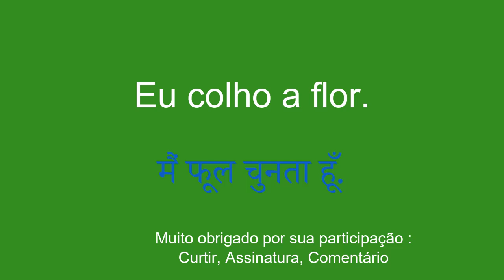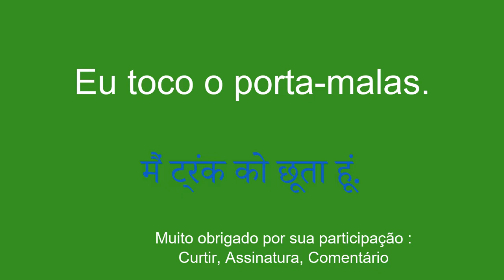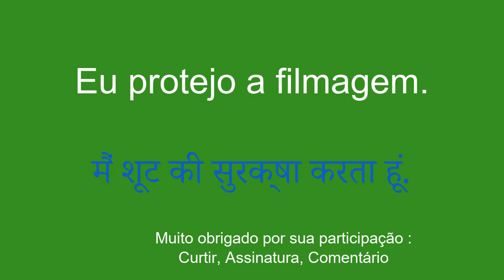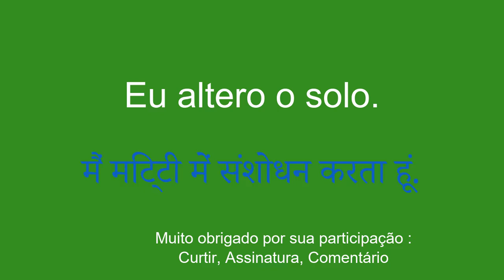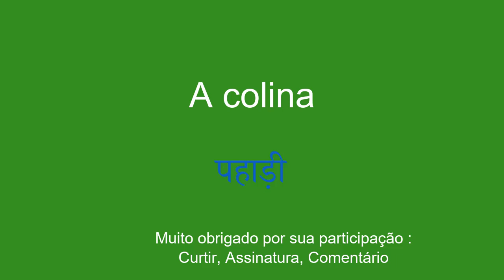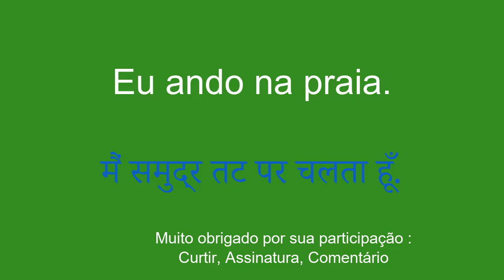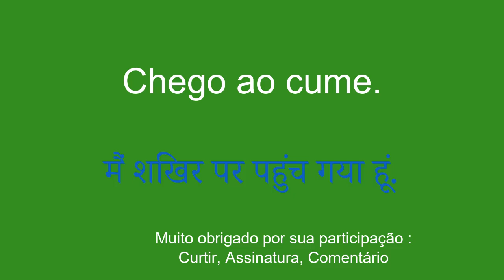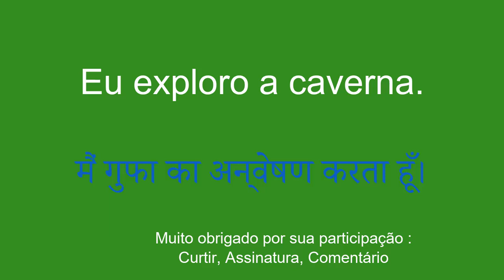Aprenda Hindi de maneira SIMPLES